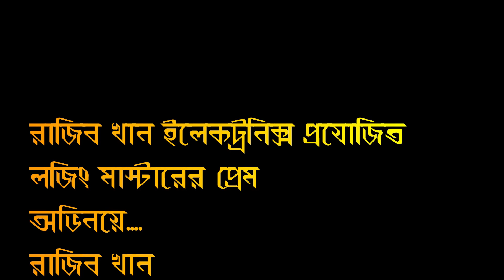লজিং মাস্টারের প্রেম_বাংলা নাটক ২০২৩ নাটকটি দেখলে আশা করি আপনাদের ভালো লাগবে_RAZIB KHAN FAMILY_92